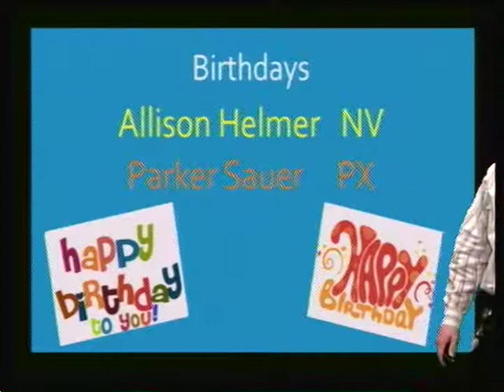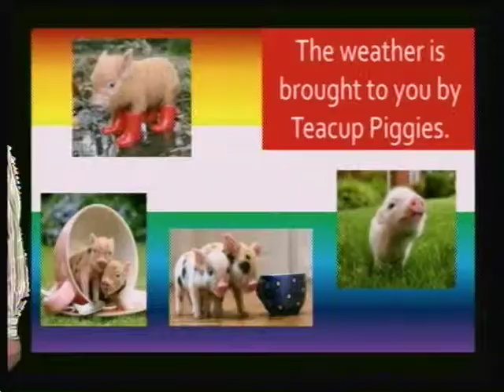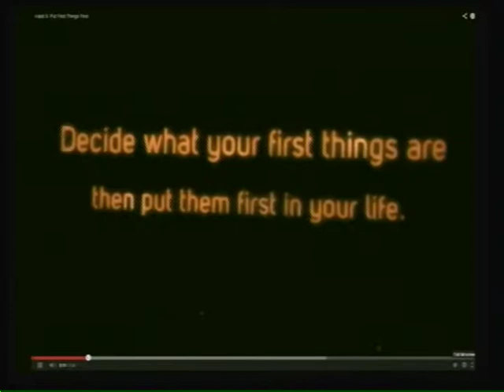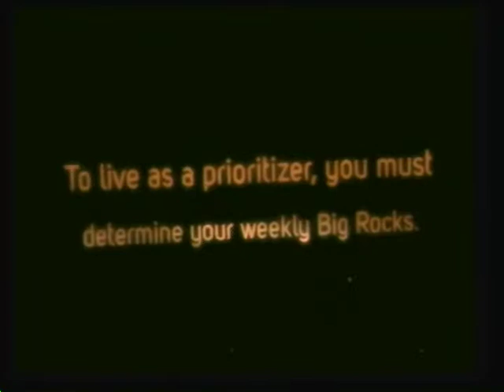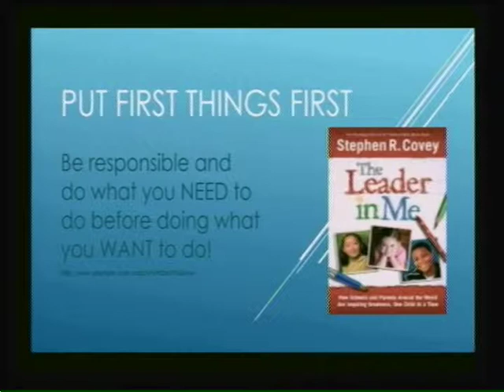Plaza Middle School Broadcast January 9, 2014